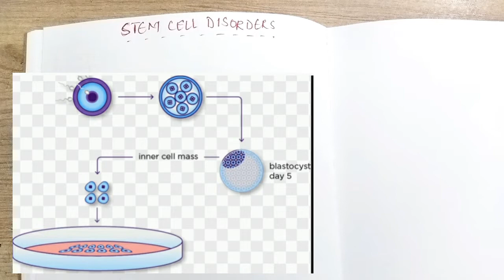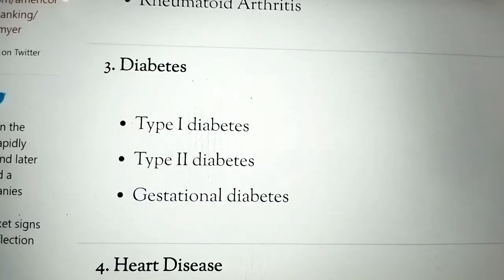L-4 Haemopoietic Stem Cells- Stem Cell Disorders/ Diseases CSIR NET life science + PYQs Last Lecture